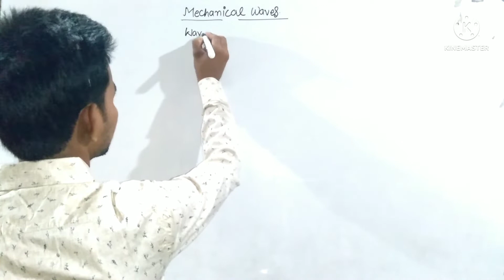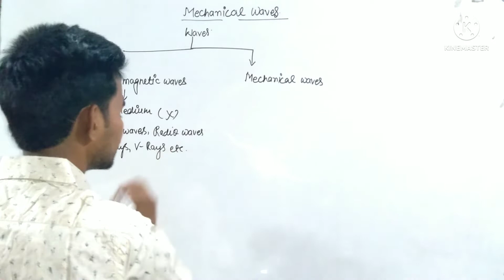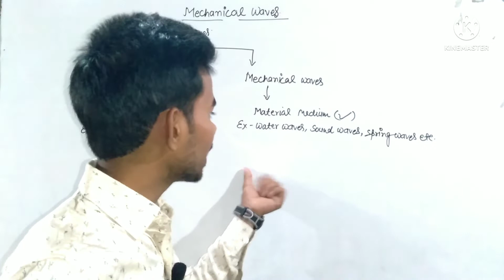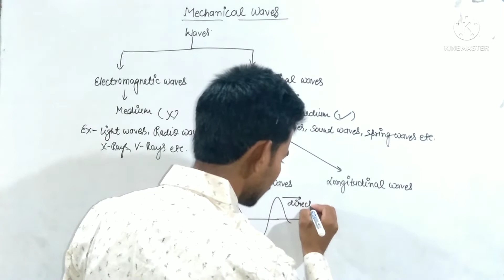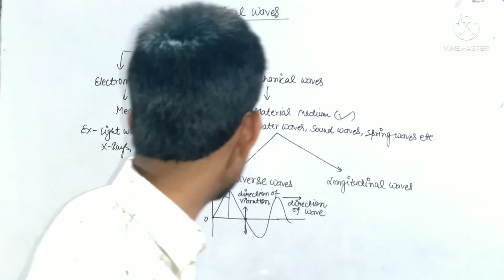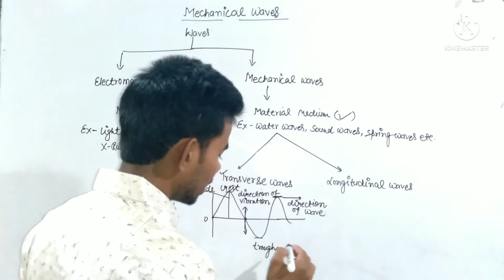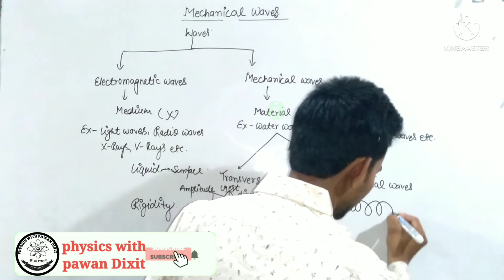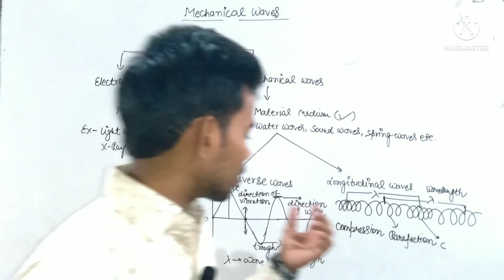Mechanical waves!! यांत्रिक तरंगे क्या होती हैं|| types of mechanical waves ||Full concept in hindi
★Hello friend,welcome my YouTube channel  physics with Pawan Dixit.

★In this video we will learn about Mechanical waves.

★Such waves, for whose propagation it is necessary to have a material medium, are called mechanical waves.

★There are two types of mechanical waves.
▪︎Transverse waves
▪︎Longitudinal waves

★ Waves in which the particles of the medium vibrate in a direction perpendicular to the propagation of the wave are called transverse waves.

★Such waves in which the particles of the medium vibrate along the propagation of the wave are called longitudinal waves.

Khan sir
Khan sir in kapil sharma show
Khan gs research centre
Khan sir